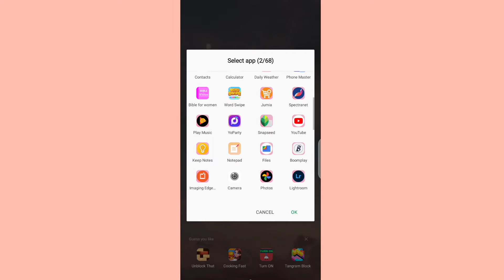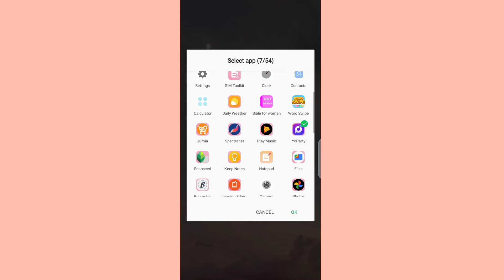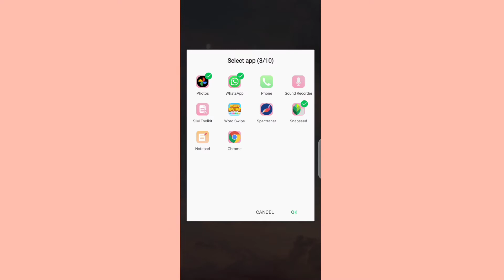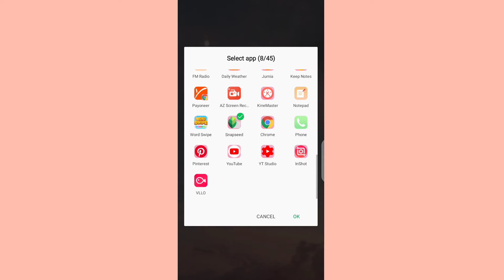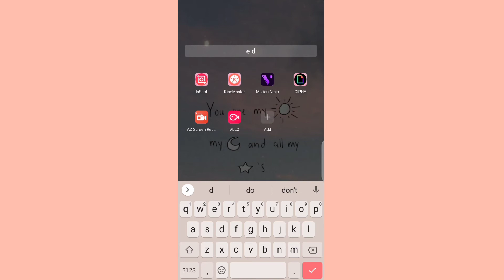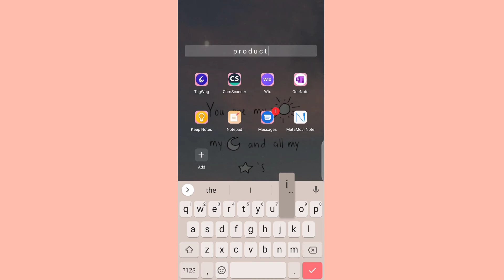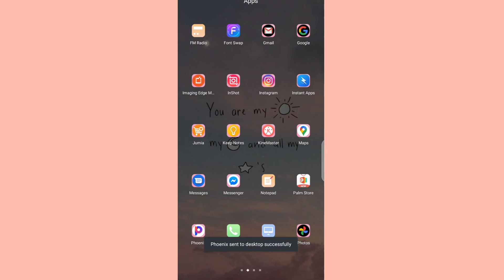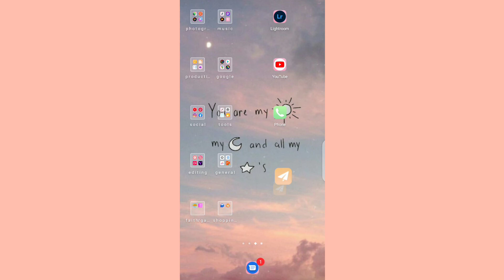How to make your Android aesthetic /how to organize your phone (hot 8)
How to have an aesthetic phone Android/how to organize your phone ( hot 8 )

I use PiggyVest to save & invest securely. Sign up with my link and get ₦1,000.00 to start your own savings journey

Camera : SonyA5100 and Android camera
Lighting : Generic ringlight & Natural when available
Tripod :    Generic Tripod
Editing :   filmora 9 or Kinemaster

Stay blessed.